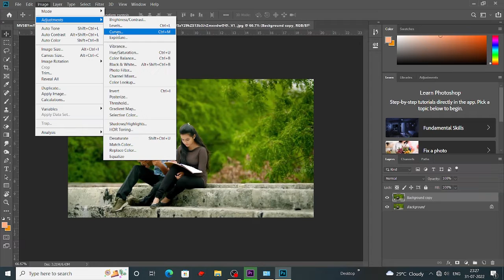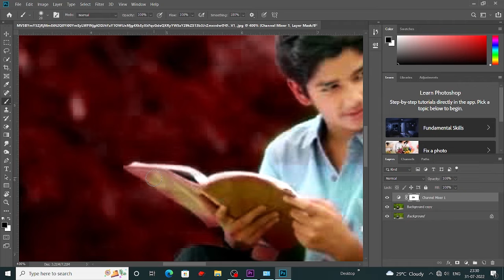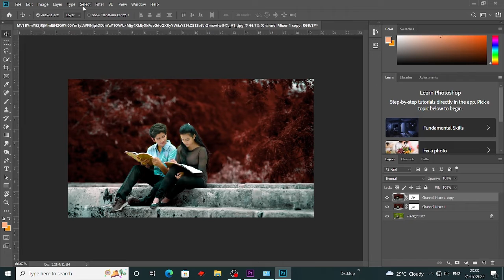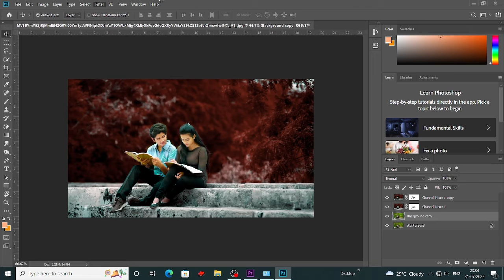Red & black color grading in photoshop || GFX EDITING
[Photoshop]
[Illustrator]
[coral draw]